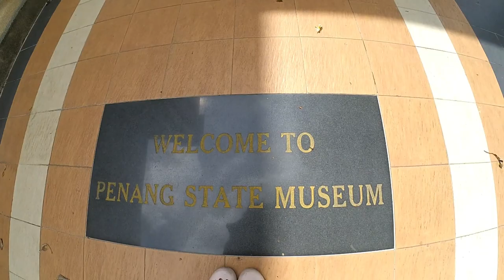BACKPACKING TO PENANG, MALAYSIA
Travel Vlog #2 | Penang, Malaysia | fransiskasoniasvoyage by Fransiska Sonia

Visiting More Than 12 Tourism Places in 2D1N Penang Backpacker Trip

Penang is a part of Malaysia that is located on the northwest coast of Malaysia. It just 3 hours away by car from the state border of Malaysia and Thailand. George Town, the city in the north part of Penang Island, is being the capital city of Penang. It took one hour drive from Penang International Airport (PIA). This marvelous city offers a lot of tourism attractions start from temples, street art, food stalls, beaches, old artsy buildings, churches, mosque, etc.

The citizens of Penang Island are really diverse. We can easily find a lot of races there such as Melayu, Chinese and Indian. We can also find a lot of good-tasted foods from Chinese Food to Indian Food. The cost of food in Penang is also cheaper than in KL.